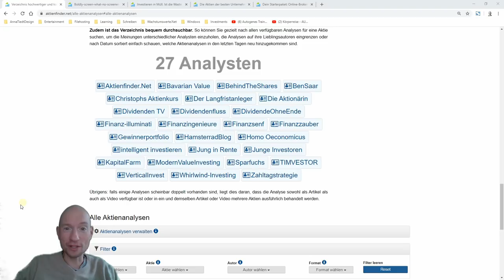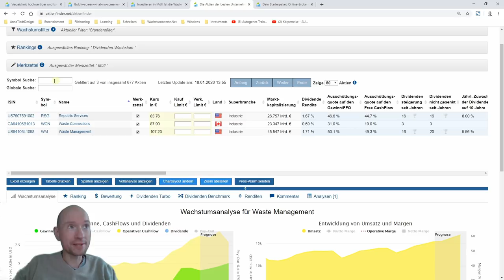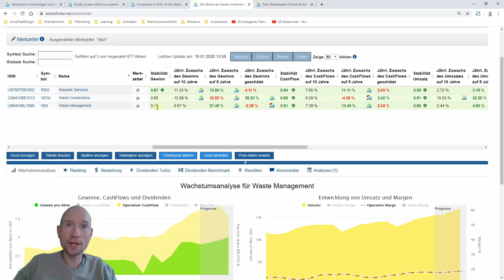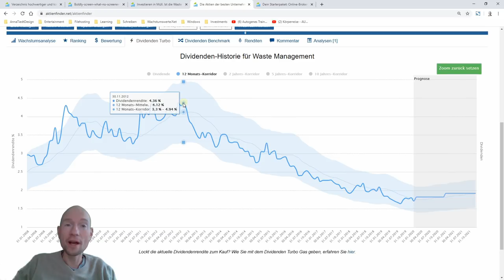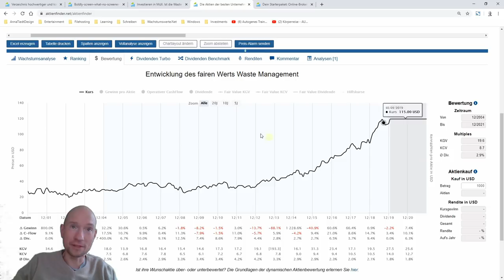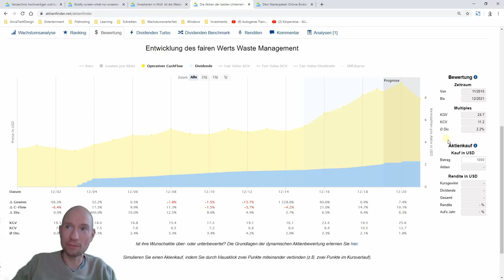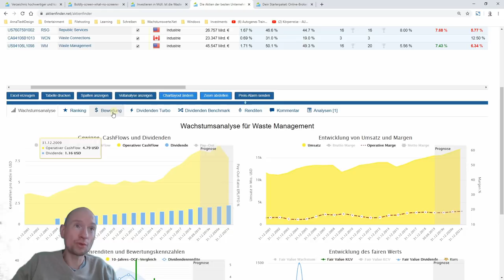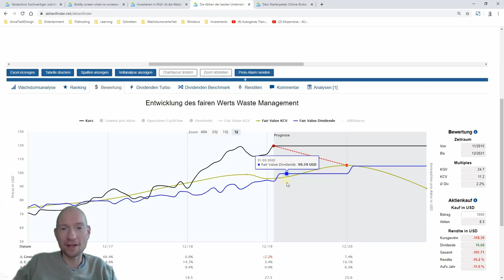Investieren in Müll. Ist die Waste Management Aktie ein Kauf?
Waste Management verdient sein Geld mit Müll. In dieser Aktienanalyse klären wir, ob das Unternehmen für ein langfristiges Investment in Frage kommt, die Dividende sicher und die Aktie derzeit eher günstig oder teuer bewertet ist.